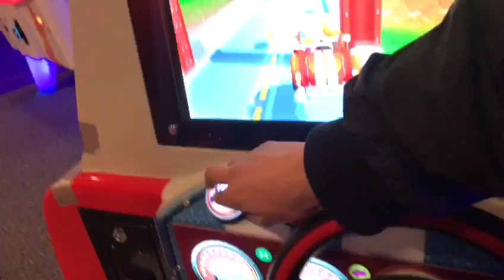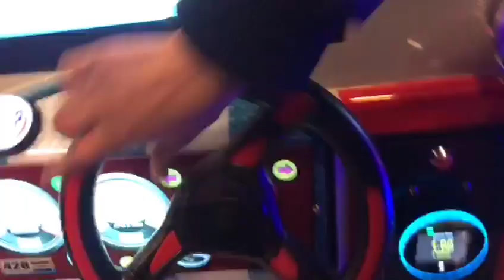Sting International KC Cobra Contactless Operated Kiddie Ride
Filmed at Gravity Trampoline Park in Star City In Birmingham On Saturday 28 January 2023

Made Manufactured And Released By Sting International In 2014 Under No License

This Kiddie Ride is Based on The Cobra Sports Car

This Rides Has a Video Option/Game Option
This Rides Features A Steering Wheel As You Driving in the Game Collects Coins and Win

Sorry at the end of the Video The Kid Was Trying get in the ride, I apologizes